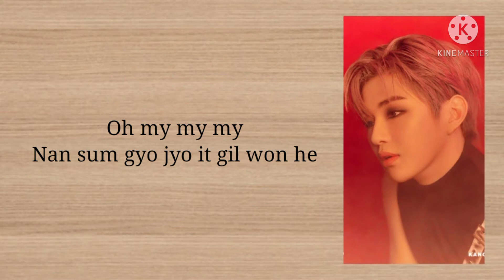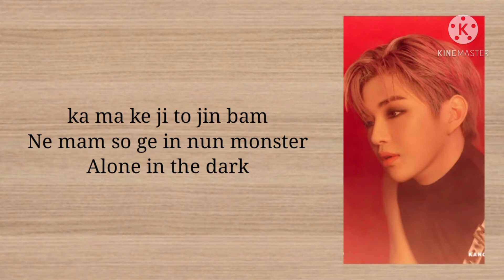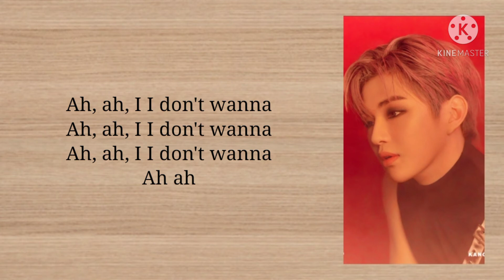Kang Daniel (강다니엘) - PARANOIA - Easy Lyrics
Artist: Kang Daniel
Song: Paranoia
Released: 02.16.21